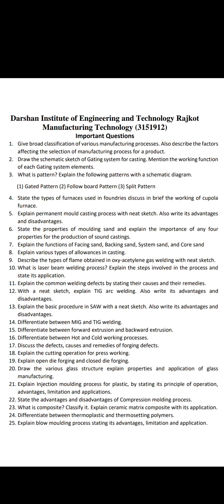MT - 3151912 IMP Questions ask in GTU Examination 2021/22